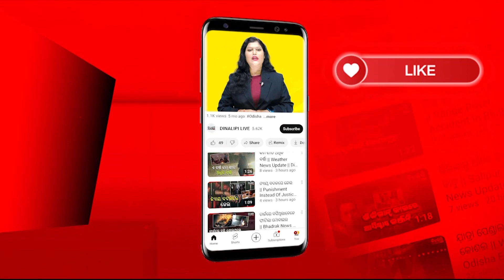ପୁଣି ଖସିଲା ପାରଦ || Weather Updates || Dinalipi Live